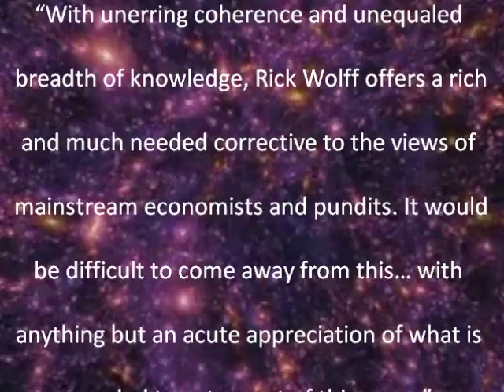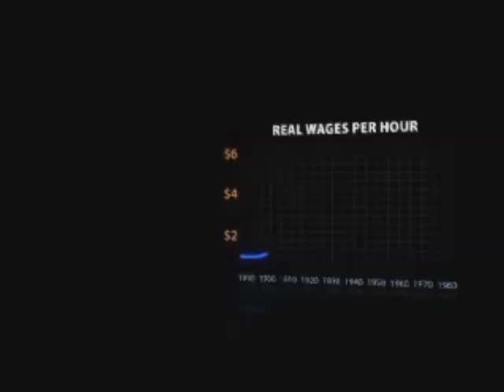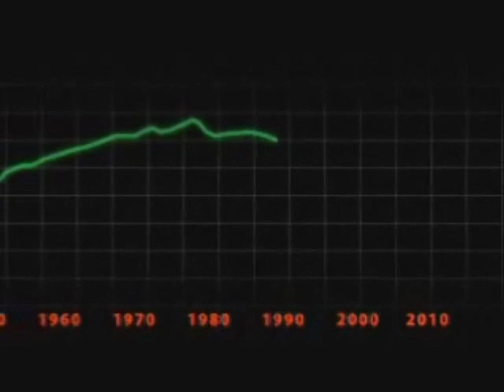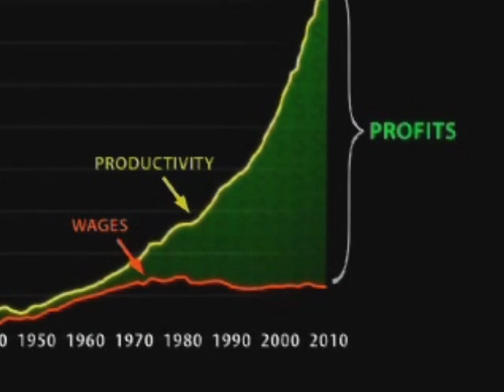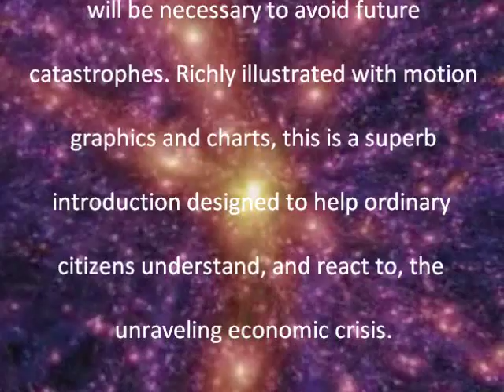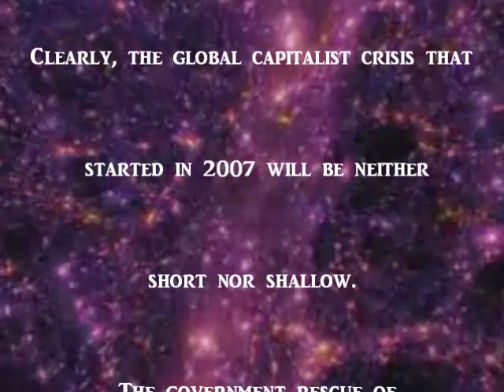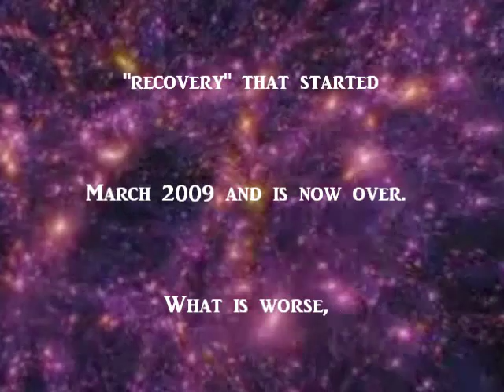RICHARD WOLFF'S VIDEO IS ASTOUNDING - Capitalism Hits the Fan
ABOUT THE MOVIE:
With breathtaking clarity, renowned University of Massachusetts Economics Professor Richard Wolff breaks down the root causes of today's economic crisis, showing how it was decades in the making and in fact reflects seismic failures within the structures of American-style capitalism itself. Wolff traces the source of the economic crisis to the 1970s, when wages began to stagnate and American workers were forced into a dysfunctional spiral of borrowing and debt that ultimately exploded in the mortgage meltdown. By placing the crisis within this larger historical and systemic frame, Wolff argues convincingly that the proposed government "bailouts," stimulus packages, and calls for increased market regulation will not be enough to address the real causes of the crisis - in the end suggesting that far more fundamental change will be necessary to avoid future catastrophes. Richly illustrated with motion graphics and charts, this is a superb introduction designed to help ordinary citizens understand, and react to, the unraveling economic crisis.

TRANSCRIPT URL BELOW

"With unerring coherence and unequaled breadth of knowledge, Rick Wolff offers a rich and much needed corrective to the views of mainstream economists and pundits. It would be difficult to come away from this... with anything but an acute appreciation of what is needed to get us out of this mess."
—Stanley Aronowitz, Distinguished Professor of Sociology and Urban Education, City University of New York